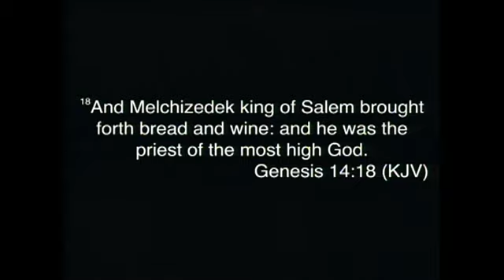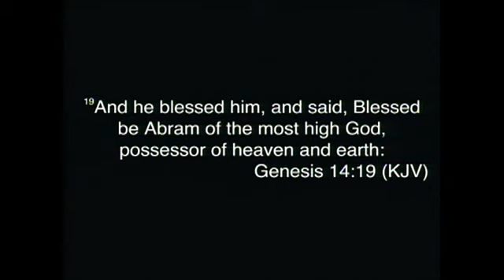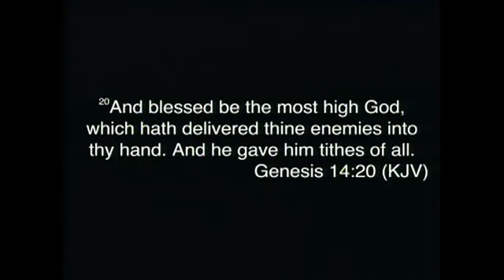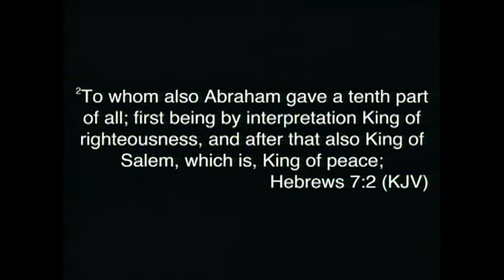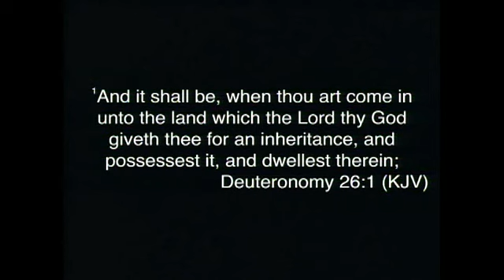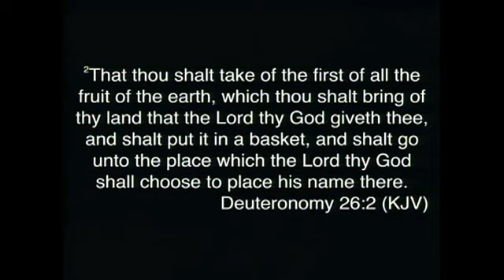The Power of the Tithe